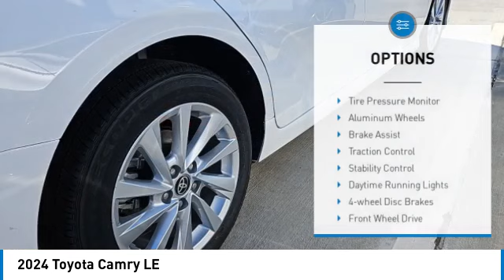2024 Toyota Camry Metairie LA RL1207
2024 Toyota Camry LE

Lakeside Toyota
3701 North Causeway

White 2024 Toyota Camry LE 2.5L I4 DOHC 16V 8-Speed Automatic28/39 City/Highway MPGGray Cloth.